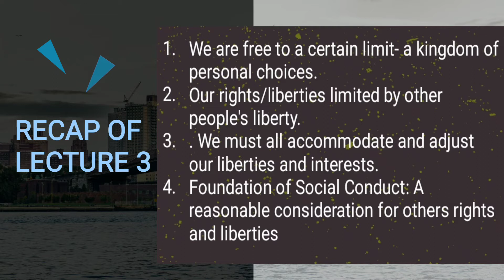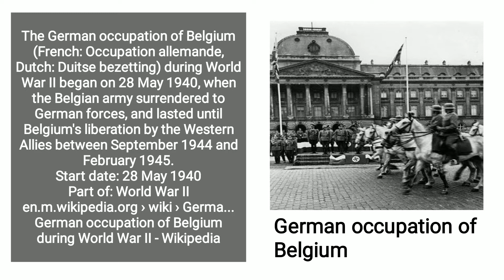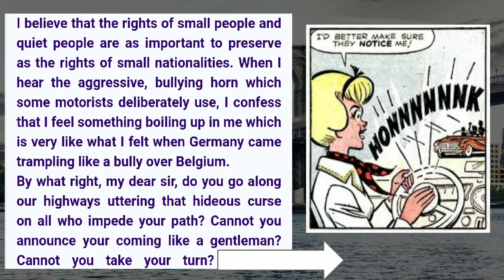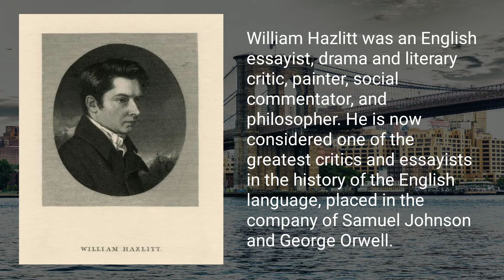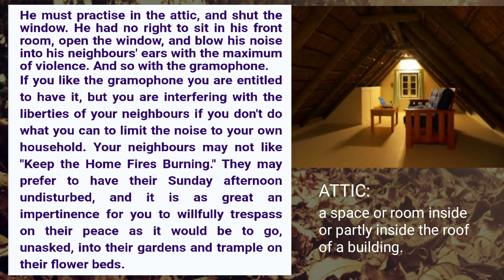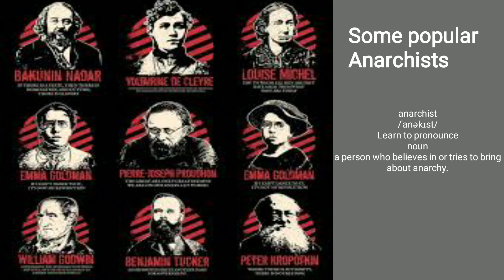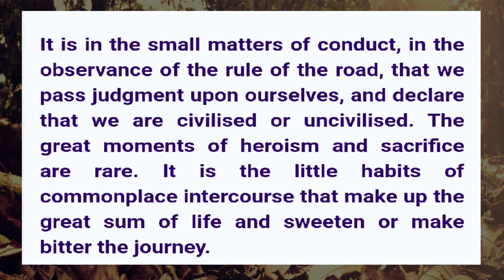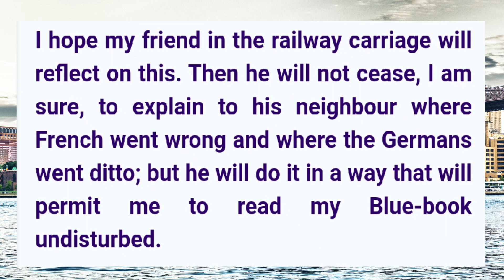The Rule of the Road by A. G. Gardiner Lecture 4